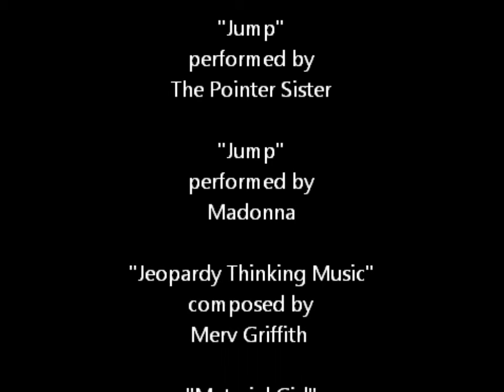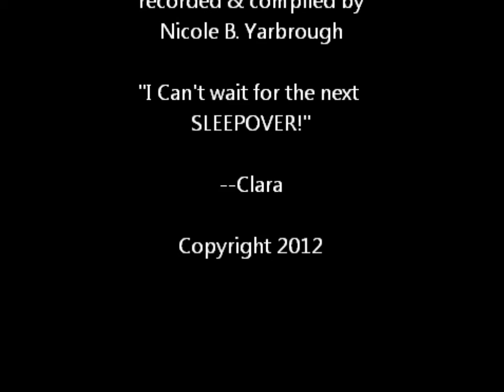Clara's 9th Birthday Party Sleepover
A sleepover with a nine year old girl and all of her friends.